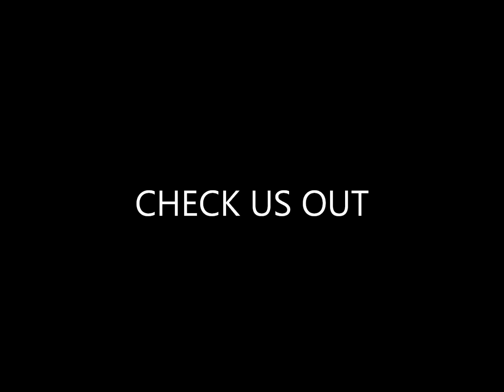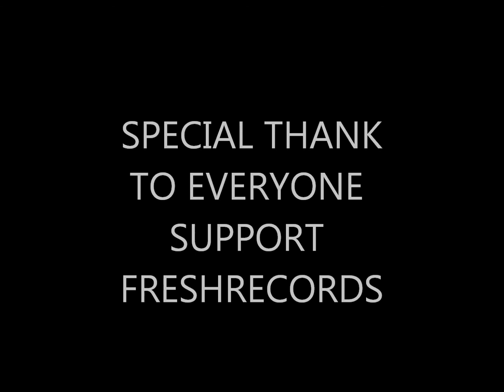BLOCK STAY BOOMN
BOO SKEE, V.FRESH